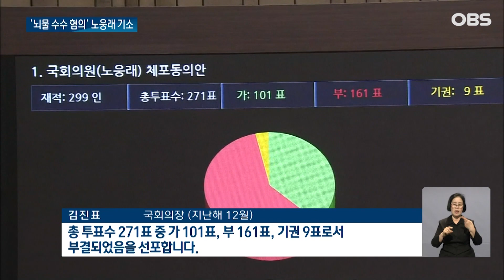'6천만 원 뇌물' 노웅래 기소.. '돈다발 수사'는 계속 / OBS 뉴스O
【앵커】

노웅래 더불어민주당 의원이 사업 편의 제공 대가로 6천만원의 뇌물을 받은 혐의로 불구속 기소됐습니다.

검찰은 자택 압수수색에서 발견된 현금 3억에 대해선 계속 수사할 방침입니다.

【기자】

[김진표 / 국회의장 (지난해 12월): 총 투표수 271표 중 가 101표, 부 161표, 기권 9표로서 부결되었음을 선포합니다.]

더불어민주당 주도로 체포동의안이 부결된지 3개월 만에 노웅래 의원이 재판에 넘겨졌습니다.

노 의원은 2020년 발전소 납품과 태양광 사업 등에서 편의를 제공하고 총선과 최고위원 선거비용 명목 등으로 사업가 박모씨에게 5차례에 걸쳐 6천만원을 수수한 혐의를 받습니다.

검찰은 박씨도 뇌물공여 혐의 등으로 불구속 기소했습니다.

박씨는 이정근 전 민주당 사무부총장에게 알선 명목 등으로 10억을 건넨 인물입니다.

검찰은 혐의를 입증할 증거가 충분하다고 보고 있습니다.

[한동훈 / 법무부장관 (지난해 12월): 구체적인 청탁을 주고받은 뒤 돈을 받으면서 '저번에 주셨는데 뭘 또 주냐', '저번에 그거 제가 잘 쓰고 있는데'라고 말하는 노웅래 의원의 목소리, 돈봉투 부스럭거리는 소리까지 그대로 녹음돼 있습니다.]

이번 기소에 노 의원 자택 압수수색에서 발견된 현금 3억은 포함되지 않았는데, 검찰은 자금 출처 등을 계속 수사할 방침입니다.

노 의원은 혐의를 전면 부인하고 있습니다.

[노웅래 / 더불어민주당 의원 (지난해 12월): 거듭 말씀드리지만 저 부정한 돈 받지 않았습니다. 양심껏 구설수 없이 의정활동을 해왔습니다.]

3억은 출판기념회에서 받은 후원금이라며 문제 없다는 입장입니다.